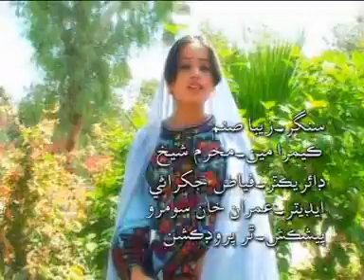zeba sanam new song by nadeem jaan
zeba sanam